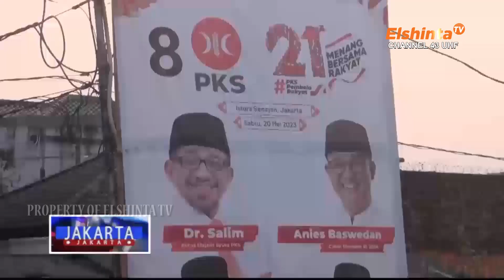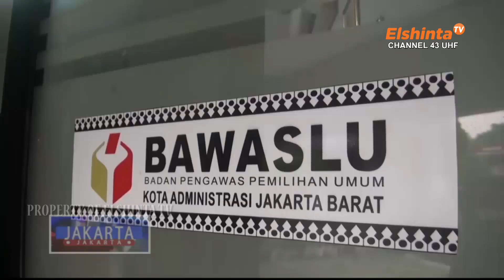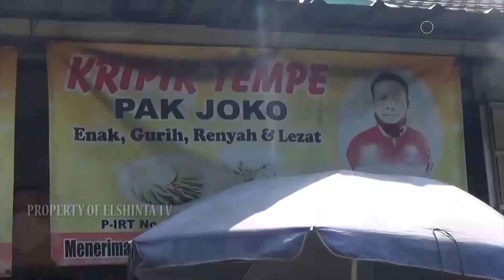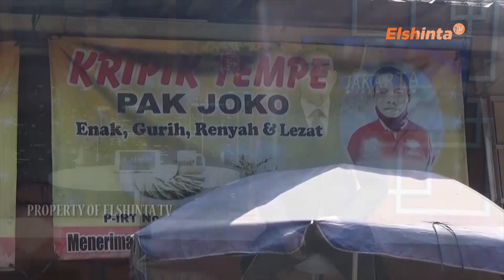Festival Layangan Ultah Jakarta | Jakarta-Jakarta 29 06 23 SEG 2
Meski pemilu serentak baru berlangsung tahun depan, namun sejumlah baliho dan spanduk calleg dan capres telah memenuhi sejumlah sudut jalan. Selain melanggar aturan, keberadaan baliho dan spanduk ini juga merusak keindahan dan ketertiban kota.

Di tengah padatnya pemukiman di kawasan Jakarta Selatan, terdapat sebuah kawasan sentra perajin tempe dan keripik tempe. Setiap harinya, puluhan kilogram keripik tempe diproduksi dari kawasan ini, dengan omset mencapai jutaan Rupiah.

Dalam rangka memeriahkan HUT Jakarta ke 496, pengelola kawasan wisata Ancol bekerjasama dengan komunitas layang-layang, menggelar festival layang-layang di pantai Lagoon. Puluhan layang-layang berbagai jenis serta ukuran, akan menghiasi langit Ancol hingga 9 Juli mendatang.

ElshintaTV